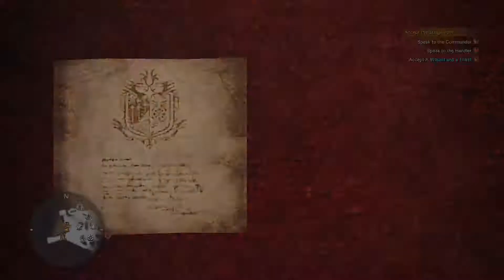Monster Hunter: World - Nergigante Solo (HR13)